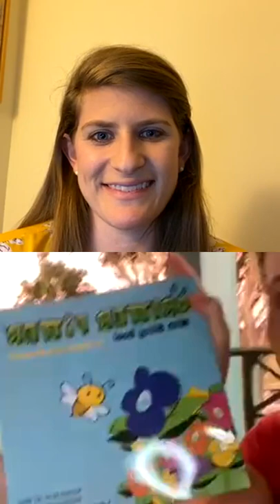Timeout with TWN (Ep.18): Timeout with Dr. Jen Welter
Call a timeout with Dr. Jen Welter, an established female trailblazer, sports pioneer, and now author of the new book series @getcritterfitter. Hear how Jen’s historic journey through sports has prepared her to cultivate leaders and motivate audiences around the world. Plus, hear how her focus on identity and the importance self discovery helped her create paths outside of sports.
Join us Wednesdays at 6pm ET LIVE on IG as @danielleeberman chats with athletes and execs about the impact sport has made in their lives and what lessons they’ve taken from sport into their different endeavors.